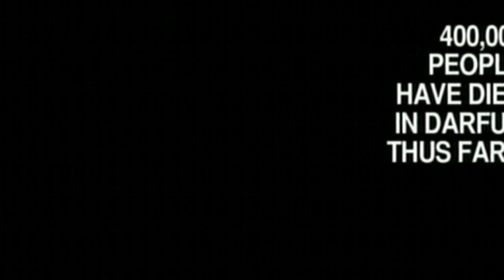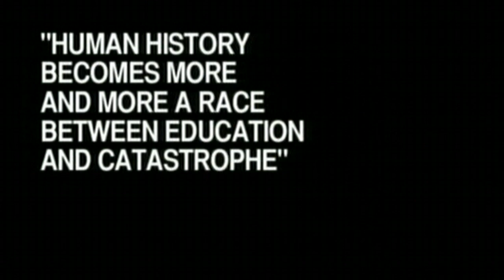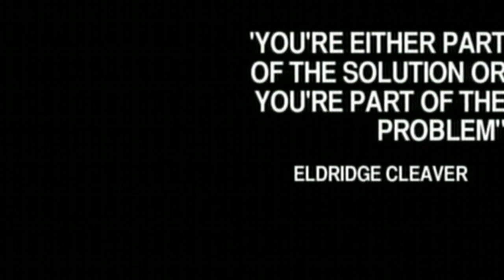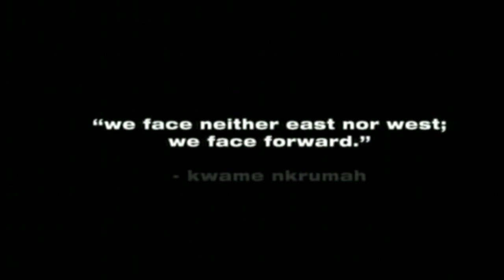Mr. Lif - Brothaz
From 2004 Album: "Mo' Mega".

Mr. Lif (born Jeffrey Haynes, December 11, 1977) is an American hip hop artist from Boston, Massachusetts. Often noted for his political lyrics, he has released two studio albums on El-P's Definitive Jux label and one on Bloodbot Tactical Enterprises. Mr. Lif is also a member of the hip hop group The Perceptionists with long-time friends and collaborators Akrobatik and DJ Fakts One.

Mr. Lif grew up in the neighborhood of Brighton in Boston, Massachusetts. After attending the Dedham, MA private school Noble and Greenough School, he went on to attend Colgate University for two years, and he eventually dropped out. He became a performer in 1994. In 2000 and 2001 he won the Kahlua Boston Music Awards for Outstanding Rap/Hip Hop Act. Mr. Lif's family ancestry is Barbadian.